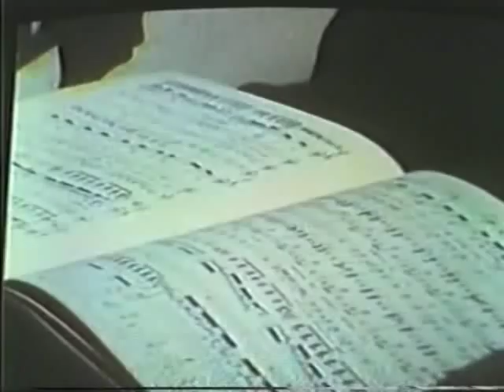Jaume (Giacomo) Aragall Documentary (6/6) - Vienna - "Di quella pira" (Il Trovatore)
Jaume (Giacomo) Aragall Documentary 1981 (part 6 of 6):

Vienna
"Di quella pira" from Giuseppe Verdi's Il Trovatore